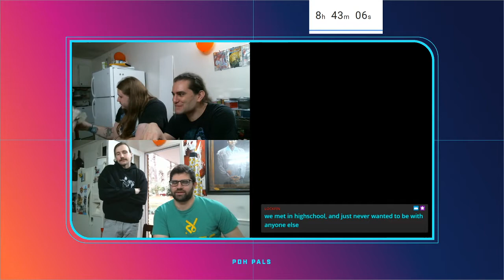Ashiok, Dream Render vs Rabid Wombat vs Syr Carah vs Golem Artisan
Game 9 of the 24 hour stream
The Pals start going crazy at this point of the stream and shit starts hitting the fan when the Wombat gets some enchantments on him.
It's a Vanguard game as well just to make things a little crazier